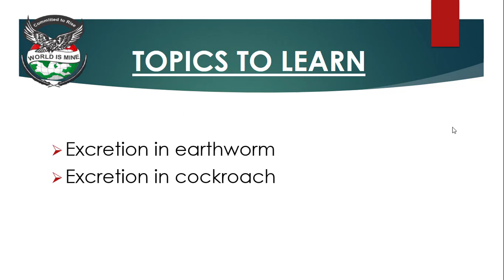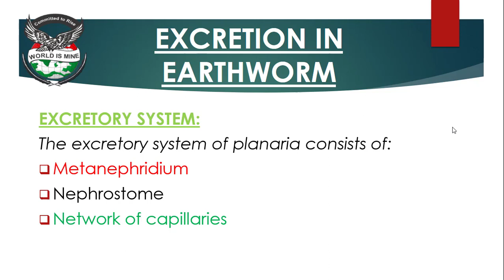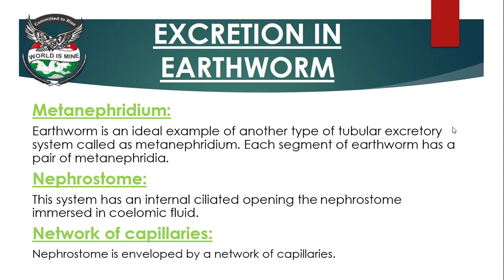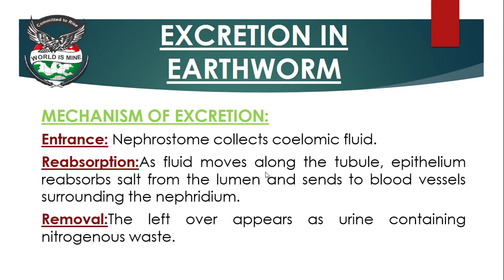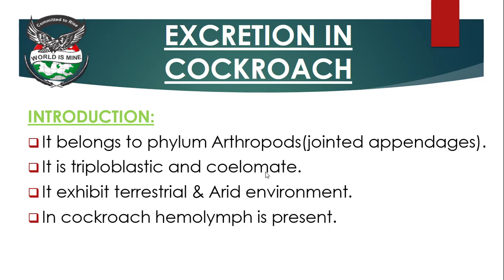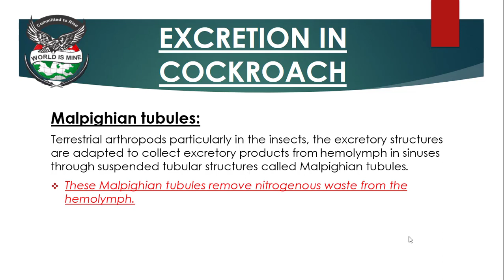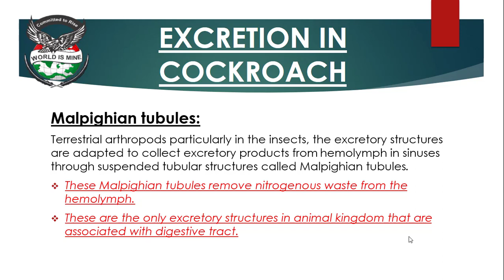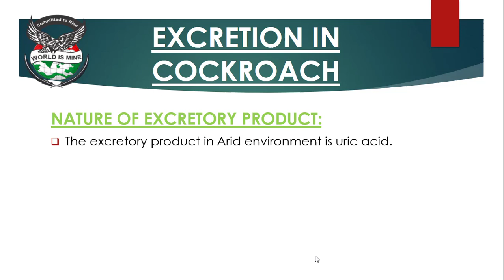Excretion in Earthworm & Cockroach Lecture#8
Biology Part-II